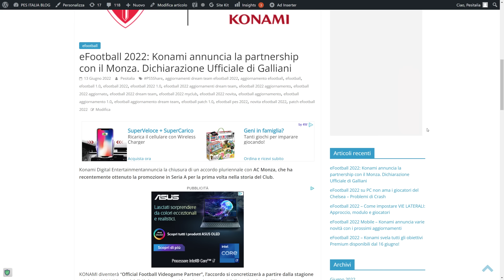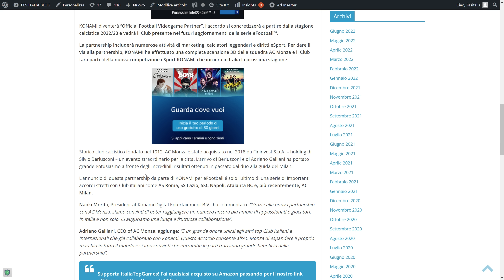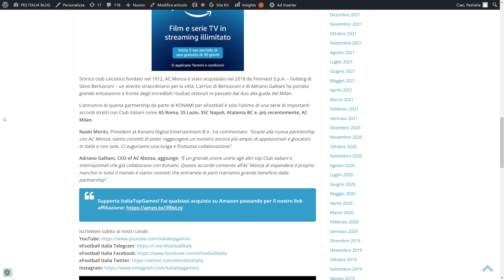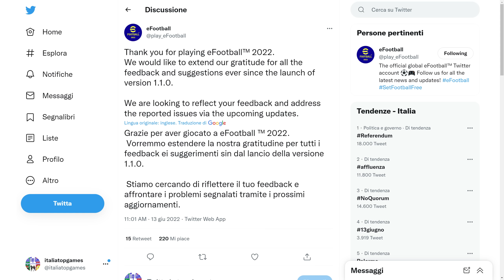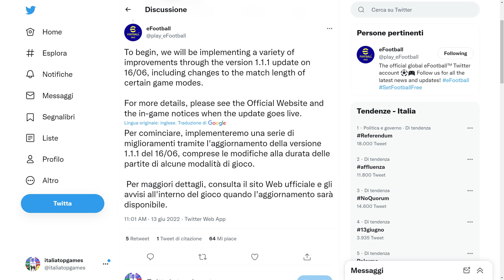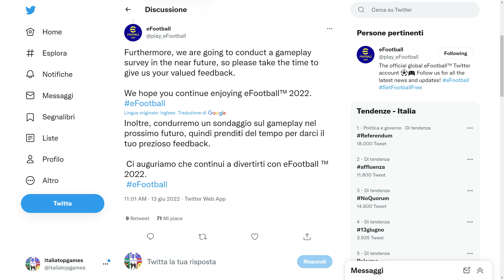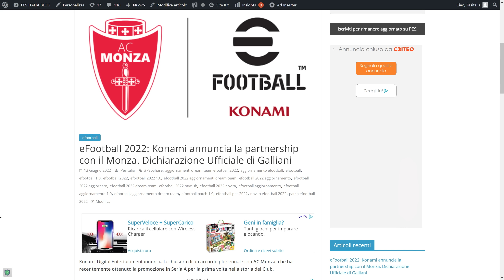eFootball 2022 - Novità UFFICIALI su Aggiornamento 1.1.1, Licenze, Competizione eSports X l'Italia!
Mattina di sorpresa quella di lunedì 13 Giugno per eFootball 2022. Ufficializzato l'arrivo di un aggiornamento 1.1.1, novità sulle licenze e annunciata una competizione eSports per l'Italia in arrivo nella prossima stagione! Tutto nel video come sempre!